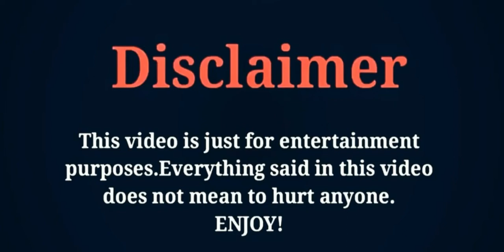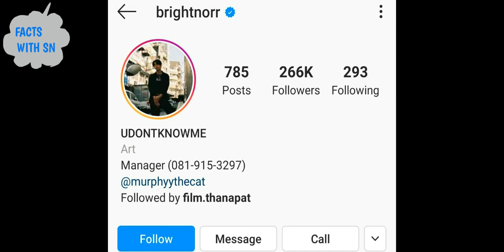Norraphat Vilaiphan(Kiss of the Cobra 2000)Lifestyle,Biography,NetWorth,Girlfrien,Facts With SN